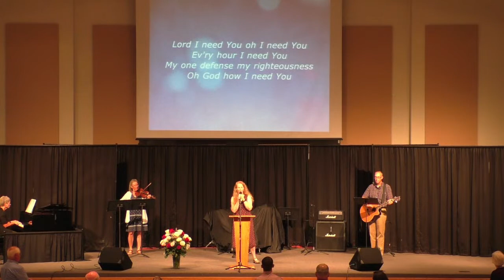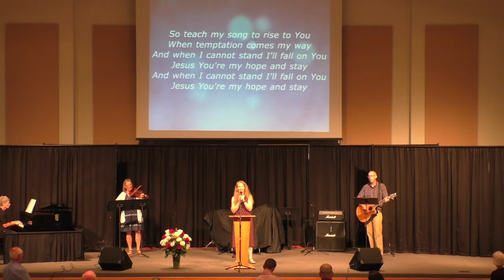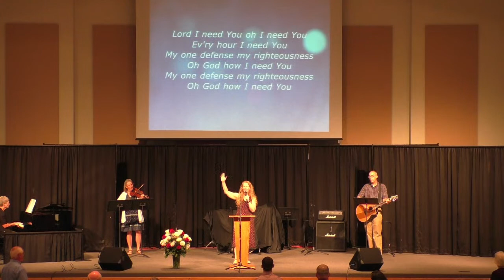Nick Ringger: Ebenezer Mennonite Church - June 26, 2022